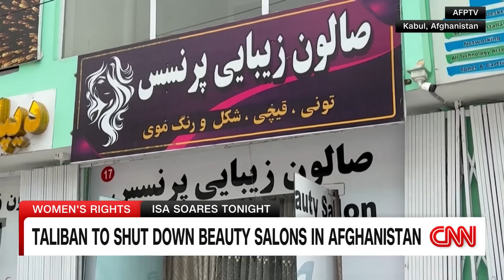Taliban to shut down beauty salons in Afghanistan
CNN's Isa Soares speaks with former deputy speaker of the Afghan Parliament Fawzia Koofi about the Taliban government's move to close beauty salons for women.